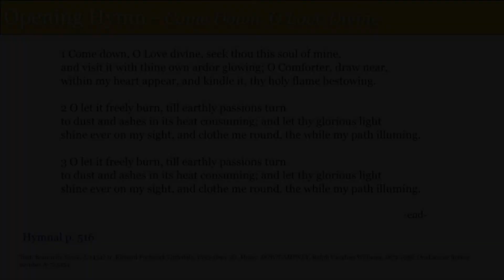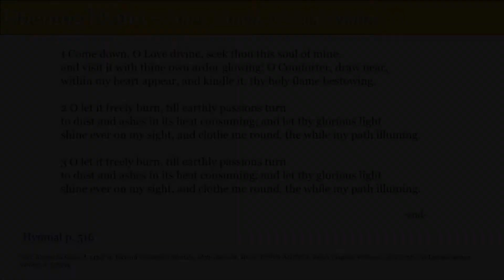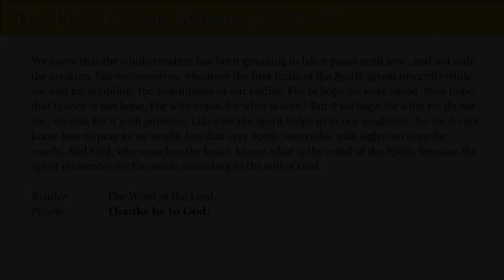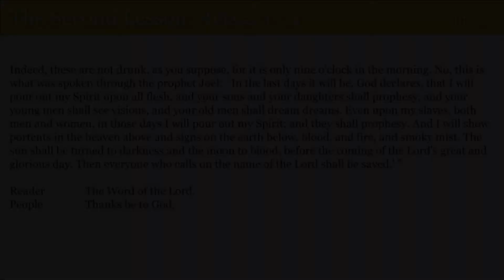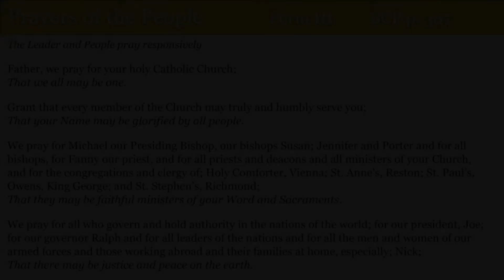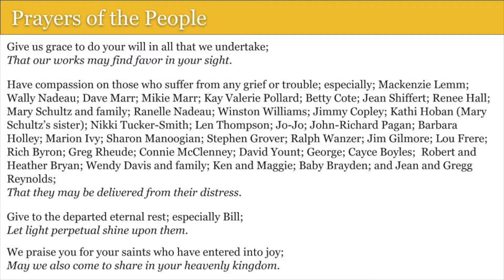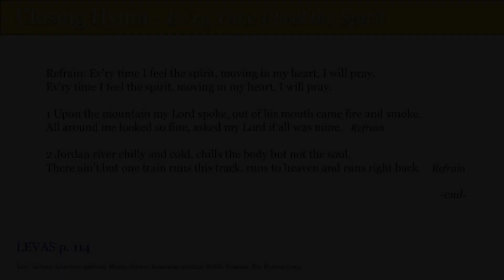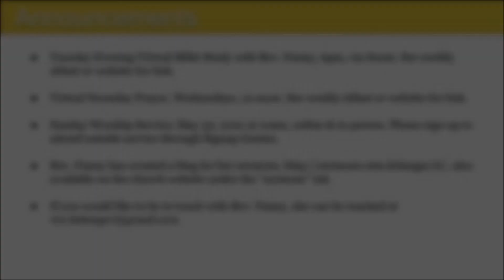Pentacost May 23